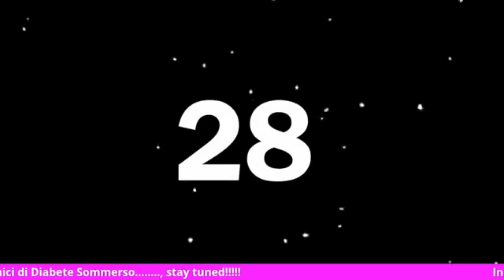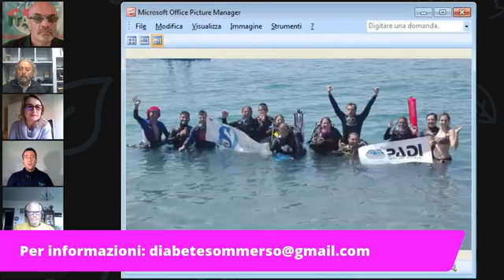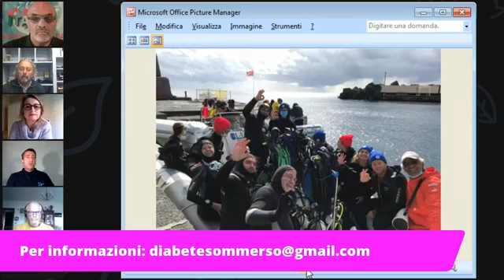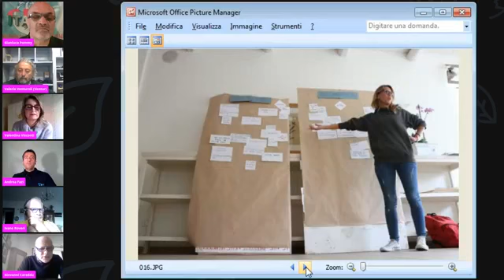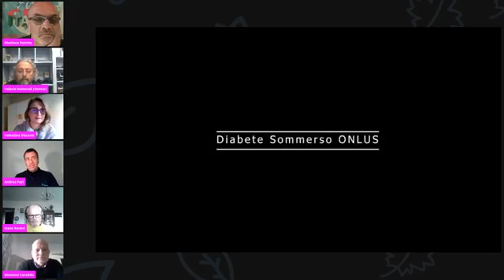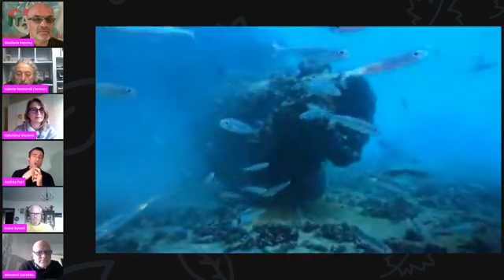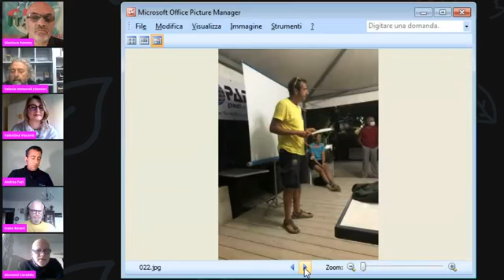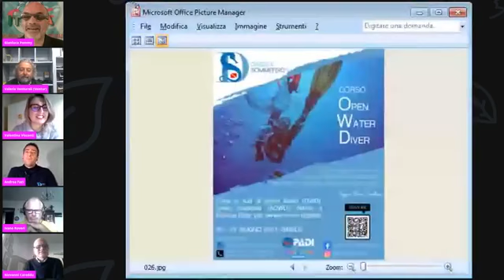"4 Chiacchere subacquee" Ep. 49 - Incontriamo gli amici di DIABETE SOMMERSO!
La quarantanovesima puntata di "4 Chiacchere subacquee" in programma ogni lunedì alle 18,30 in diretta Facebook
Ideata e condotta da Gianluca Pomati
Incontriamo gli amici di DIABETE SOMMERSO, che ci parleranno delle problematiche legate alle immersioni per subacquei con questa patologia, e come affrontarle il sicurezza!